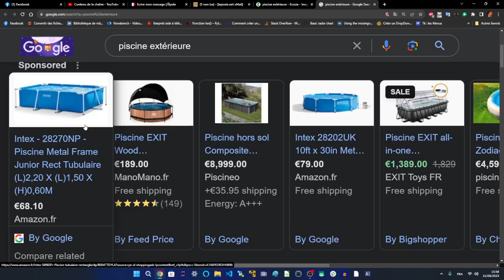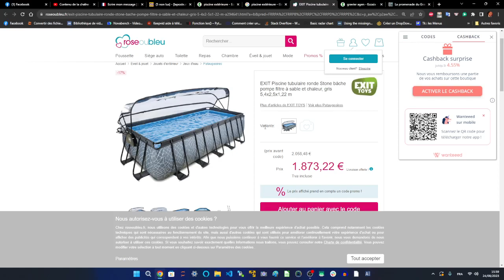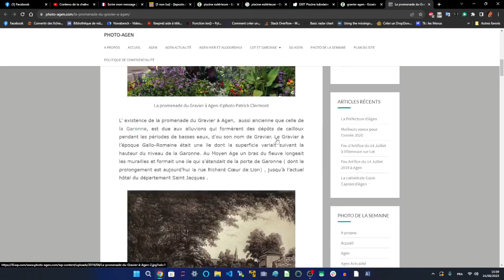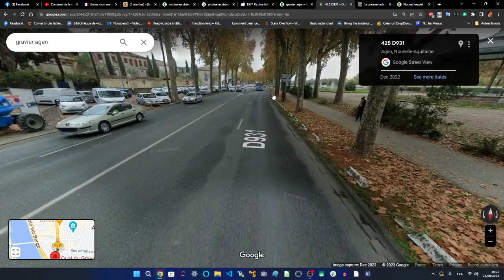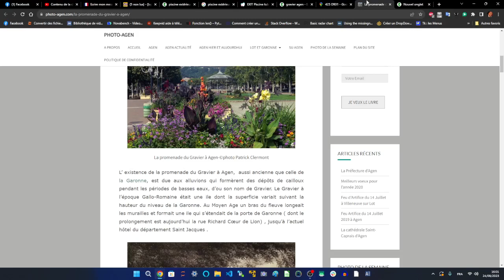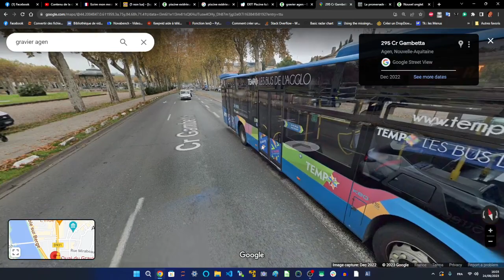DANGER CANICULE - Offrir un lieu de fraicheur à tout le monde et y mettre des buvettes ? FACILE !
Exemple de piscines